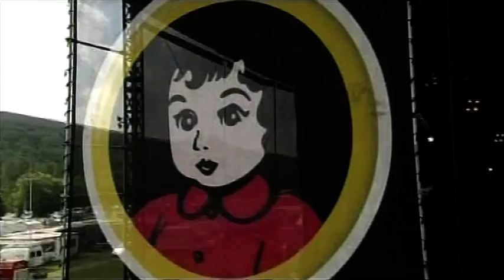The Presidents Of The United States Of America - Pinkpop 2005 (Full Show)